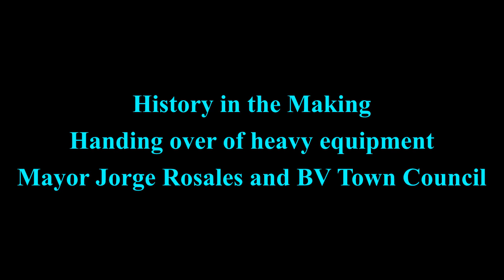History in the Making - New heavy equipment for Benque Viejo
Today was the official handing over ceremony of heavy equipment over to the Benque Viejo Town Council by Hon. Oscar Requena, Minister of Rural Transformation, Community Development, and Local Government. These heavy machinery were obtained by the Benque Viejo Town Council headed by Mayor Jorge Rosales with the support of the Government of Belize. In his speech Minister Requena lauded the work of Mayor Rosales and his team. He had lots of praises for Mayor Jorge Rosales.
(Musical background: 'Potpourri Beliceno' by saxophonist Carmen Perez aka PopUp.)